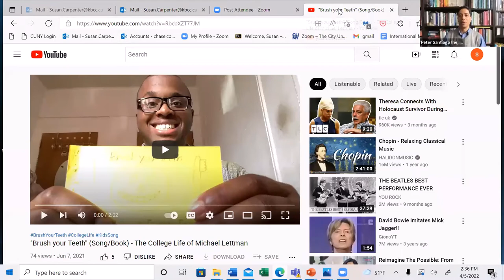Telling our stories: lived experience of students and faculty at KCC-DAW 2022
This session was presented live and recorded on 4/5/2022